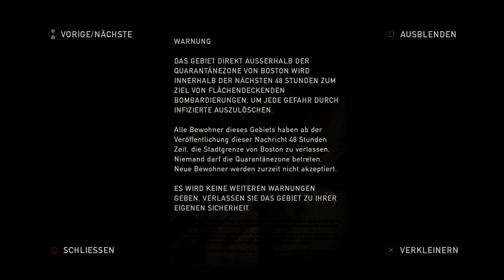Let's Play Last of Us #7 Remastered PS4 / Was ist das für ein klicken ?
Video Infos einfügen !

Schaut gerne auf meinem TS vorbei:
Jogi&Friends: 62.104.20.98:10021